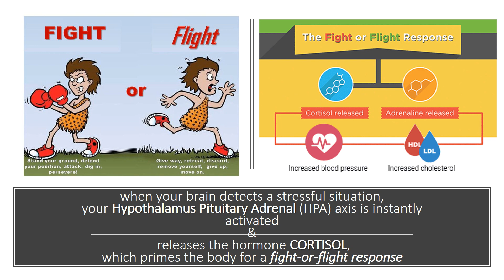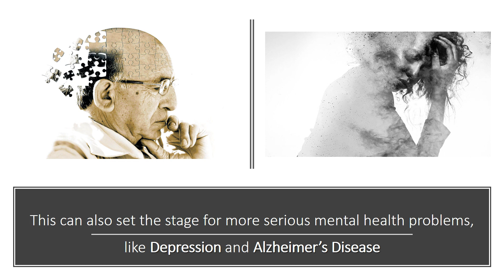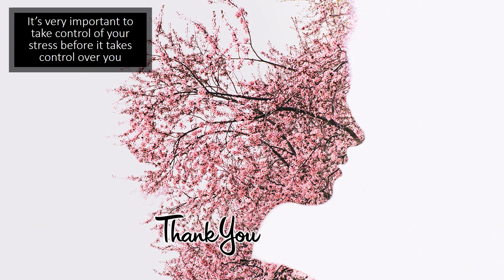How Stress affects your Brain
The everyday stress you face in life can eventually go into a state of chronic stress. At this point stress will begin to change your brain. Being overworked, or having arguments at home, can affect the size and structure of the human brain, as well as how it functions. Stress starts in the hypothalamus pituitary adrenal axis, and a series of interactions take place between endocrine glands in the brain and the kidneys, when your brain detects a stressful situation, your hypothalamus pituitary adrenal axis is instantly activated and releases the hormone cortisol, which primes the body for a fight-or-flight response. This is how the body responds to stress.